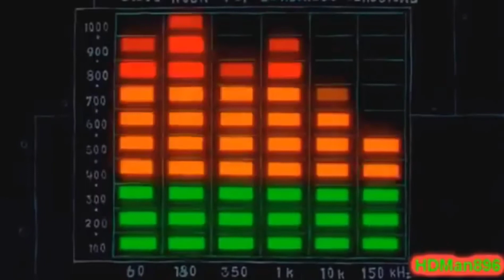Lost Word EoSD Cirno's theme be like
Exactly what popped into my mind when I heard the music.

I didn't make anything, I just edited the video and added the music.